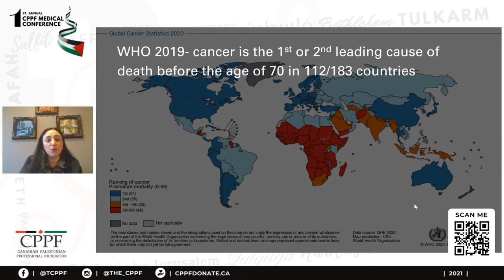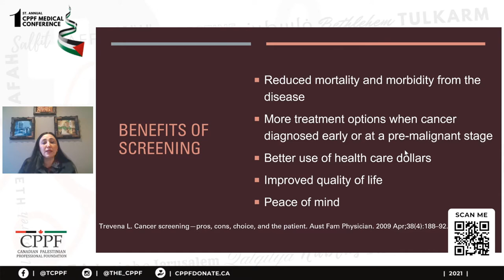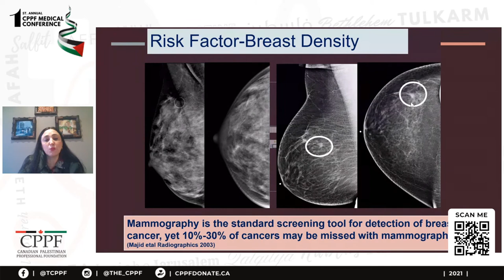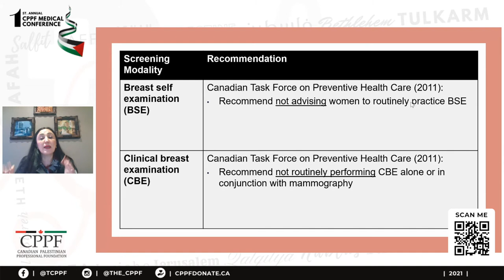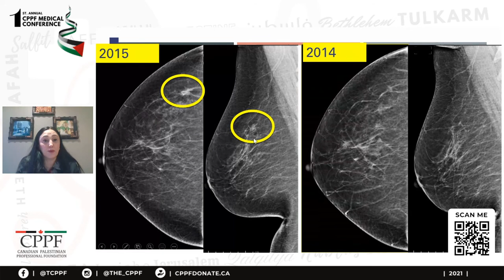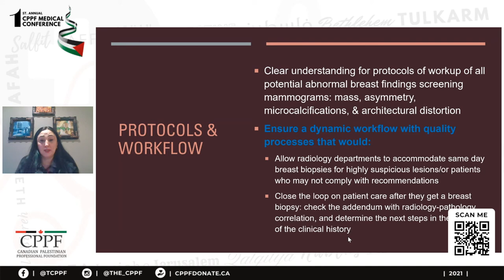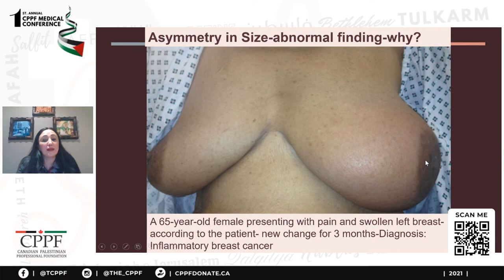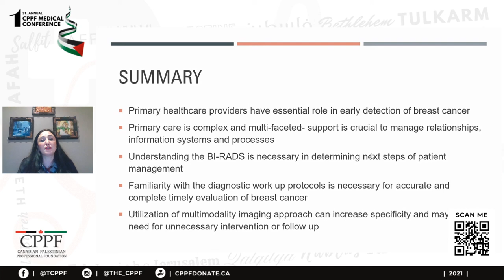Day 1 | Lecture 03 - Early Detection of Breast Cancer for Primary Care Providers (Dr. Rola Shaheen)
🩺 First Annual CPPF Medical Conference 2021:
Welcome to our First Annual CPPF Medical Conference​. This year, doctors from around the world will be sharing their medical expertise to present Updates on Primary Health Care​ with the aim of enriching the primary healthcare services being delivered to Palestinians in Palestine and the diaspora.

0️⃣2️⃣ Day 1 | Lecture 02 - Perinatal care and medical disorders during pregnancy (Dr. Nasser Abu Awad)
0️⃣3️⃣ Day 1 | Lecture 03 - Early Detection of Breast Cancer for Primary Care Providers (Dr. Rola Shaheen)